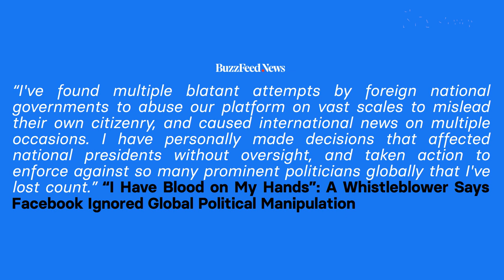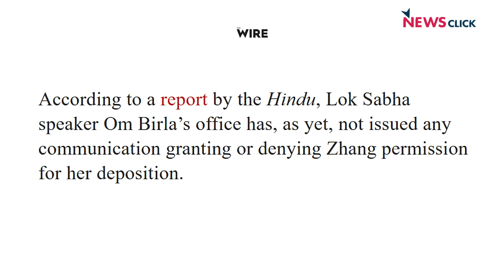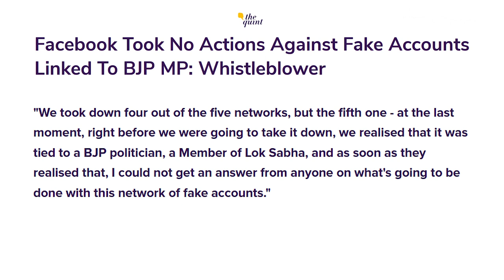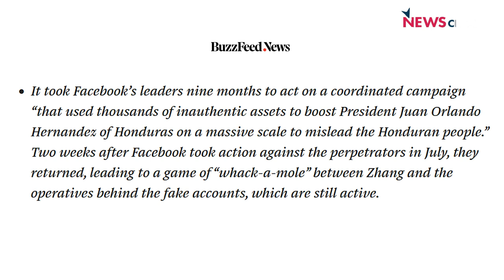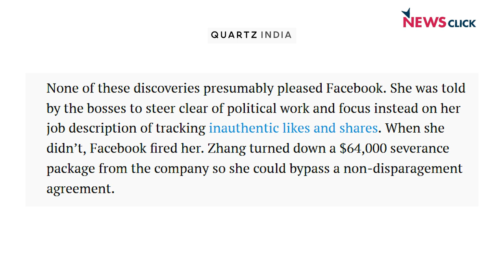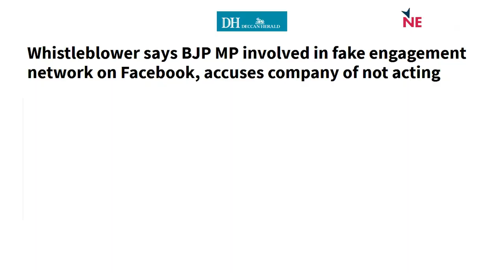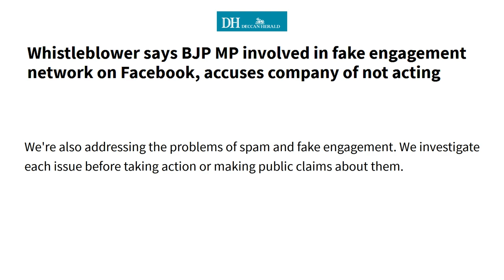Exclusive: What Made Sophie Zhang a Whistleblower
The social media monopoly Facebook, now known as Meta, sacked whistleblower Sophie Zhang after she refused to accept a $64,000 severance package that came with the condition that she keep quiet. She chose her loyalty to the world as a whole over her loyalty to her former employer, says Zhang in the first part of this exclusive interview with NewsClick.